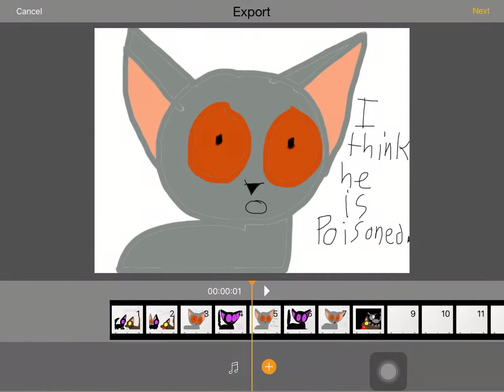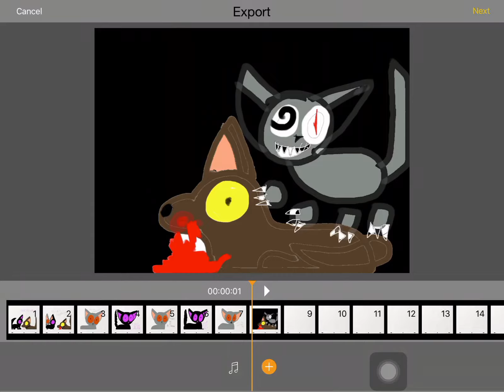Revenge Seekers: episode 11 ( Charlie is Dying )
Episode 11 hope you like it